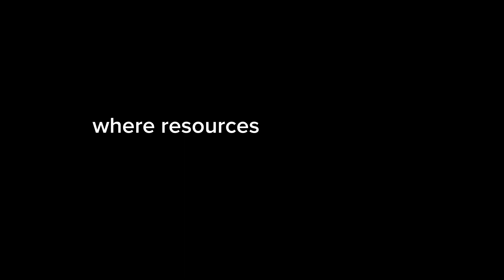The Power of Perseverance: A Story of Triumph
Join us on a remarkable journey as we present "The Power of Perseverance: A Story of Triumph." Witness the awe-inspiring tale of Alex, a young dreamer determined to achieve greatness in the face of overwhelming challenges. From humble beginnings to the pinnacle of success, this motivational story will ignite your spirit and inspire you to conquer any obstacle in your path.

Follow Alex's relentless pursuit of his dreams as he defies all odds. Watch as he overcomes limited resources, battles self-doubt, and embraces a rigorous training regime with unwavering dedication. When an opportunity arises, Alex seizes it, propelling himself into a world of fierce competition and unparalleled training.